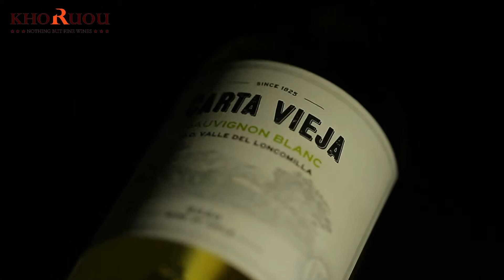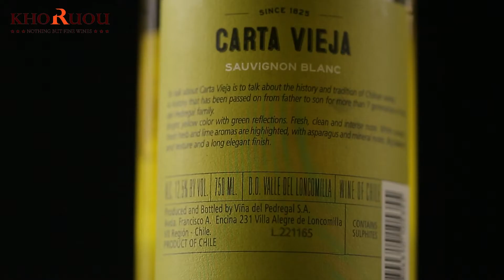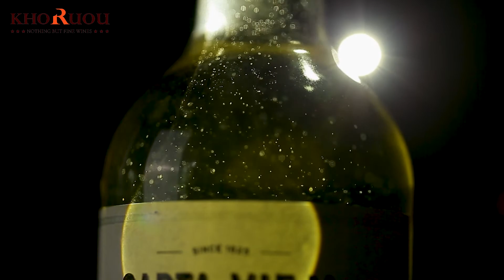Siêu phẩm RƯỢU VANG TRẮNG CHILE 2021 - Carta Vieja Sauvignon Blanc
Rượu vang Chile Carta Vieja Sauvignon Blanc nằm trong bộ sưu tập 4 chai rượu vang thơm ngon nhất của thương hiệu Carta Vieja danh giá. Với hương vị tươi mới của cam chanh tươi mát xen chút thảo mộc nhẹ nhàng và táo xanh. Cấu trúc rượu sắc nét, kết thúc đầy thanh lịch. Carta Vieja Sauvignon Blanc thực sự là một chai vang trắng phù hợp để uống hằng ngày hoặc trong những bữa tiệc bung xoã cùng bạn bè.
▶ Thông tin sản phẩm:
- Rượu vang trắng Carta Vieja Sauvignon Blanc
- Xuất sứ: Chile
- Nồng độ: 12.5%
- Giống nho: Sauvignon Blanc
▶ Hotline: 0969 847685/ 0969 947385